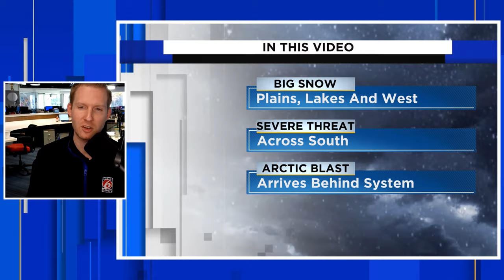How Much Snow Will Fall With The Major Storm This Week? (Severe Weather In The South)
A major storm system will bring severe weather to the south and heavy snow to the North. An Arctic blast will invade much of the country for the warning/

Chapters:
00:00: Intro
00:50: NWS Alerts
02:04: Storm Track And Timeline
04:54: Snow Accumulation For West And Midwest
06:40: Arctic Blast Invades Country
08:58: Severe Weather In South